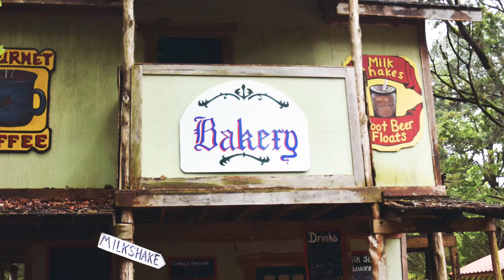Sherwood Forest Faire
Another day spent editing together old video footage. One year ago we went to the Sherwood Forest Faire, east of Austin. In my head, I wasn’t expecting much, figuring nothing could compare to the Maryland Renaissance Festival we miss so much. Boy was I wrong! Even being hit by a massive downpour upon arrival, it was such an incredibly fun time! We watched some candle making while waiting out the rain storm before exploring the renaissance village in the mud. I was really impressed with the beautiful grounds and all the fun shops to explore. I wish we had gone in March this year before all the covid craziness! But we can’t wait to take baby bear there for an early spring adventure next year! I’m already plotting dressing him like a tiny little Viking Baby Bjorn 🐻😂🙌🏻 Also included at the end of the vlog, a little hiking around McKinney Falls State Park, so pretty! Followed by a dinner date in Austin at a fun food truck park and one of my favorite pics of Dave. 😍